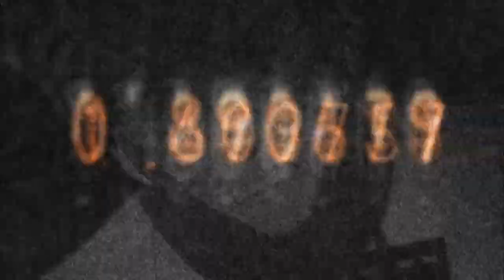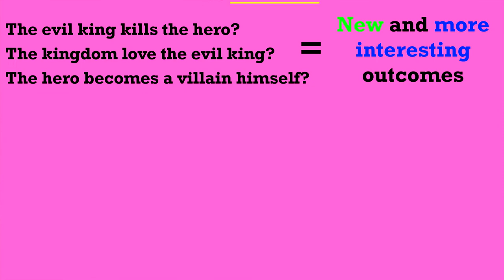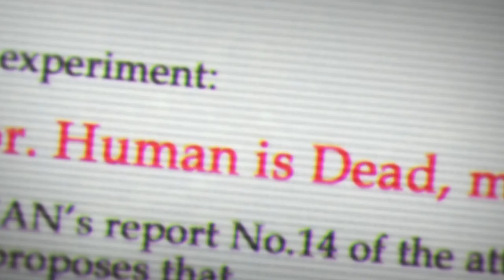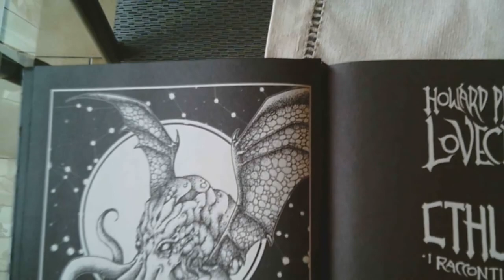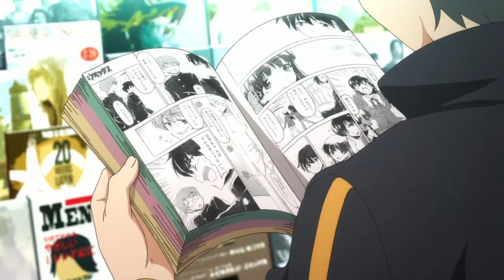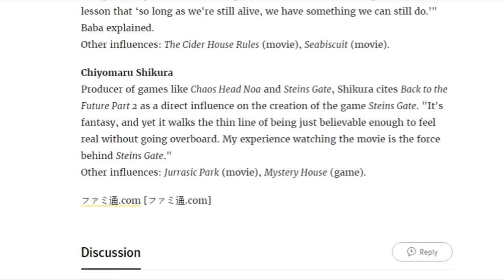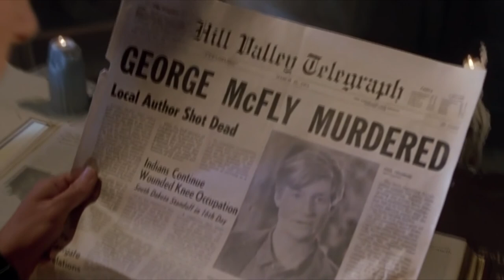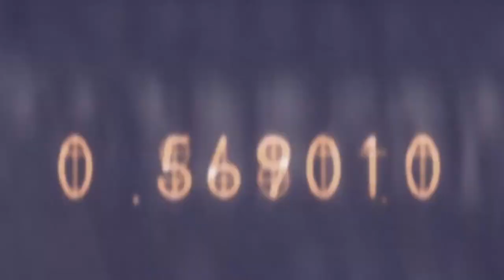Understanding Steins Gate - The Ghost of Anxiety, Lovecraftian Cosmic Horror and Back to the Future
If you can't understand what i'm saying, CC is available!
With the Steins;Gate 0 anime airing soon, let's understand why the original season is considered a masterpiece, why I think conveys anxiety better than any other anime and its bond with the Back to the Future Trilogy.

For further reads:

° All Lovecraft's works are freely avaiable here!
I really encourage to give it a chance if you're interested in horror.

° The book "Lovecraft and Influence: His Predecessors and Successors" by Robert H. Waugh;

° The book "The Republic of Cthulhu: Lovecraft, the Weird Tale and Conspiracy Theory” by Eric Wilson;

° "Hacking to the Gate" – Steins;Gate (opening);
° "Namakemono no Sekku Bataraki" – Koimonogatari;
° "Butterfly Effect" – Steins;Gate;
° "@ Channel" – Steins;Gate;
° "Christina I" – Steins;Gate;
° "Explanation" – Steins;Gate;
° "Farwell" – Steins;Gate;
° Confrontation" – Steins;Gate;
° "Disquiet" – Steins;Gate;
° "Self Affirmation" – Steins;Gate;
° "Observer" – Steins;Gate;
° "The Power of Love" – Huey Lewis and the News;
° "Red Hot Circuit" – Venus Wars;
° "Never Gonna Give You Up" – Rick Astley;
° "Main Theme" – Venus Wars;
° "Suzuha" – Steins;Gate;
° "Wake Up" - Jenny Owen Youngs (or from the beautiful ending of Bojack Horseman Season 4)